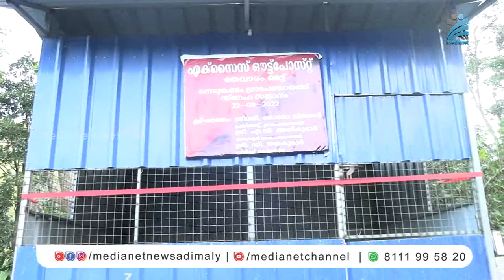ലഹരി കടത്തിന് തടയിടാന്‍ എക്സൈസ് വകുപ്പ്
ഇടുക്കി ജില്ലയിലെ സമാന്തര പാതകള്‍ വഴിയുള്ള ലഹരി കടത്തിന് തടയിടാന്‍ എക്സൈസ് വകുപ്പ് പദ്ധതികള്‍ ഒരുക്കുന്നു.നെടുങ്കണ്ടം തേവാരംമെട്ടില്‍ എക്സൈസിന്റെ ഔട്ട്പോസ്റ്റ് പ്രവര്‍ത്തനം ആരംഭിച്ചു.തേവാരംമെട്ട് കേന്ദ്രീകരിച്ച് വാഹന പരിശോധന കര്‍ശനമാക്കും.